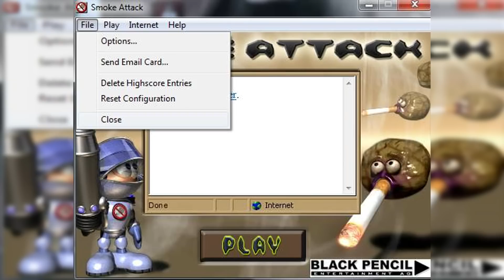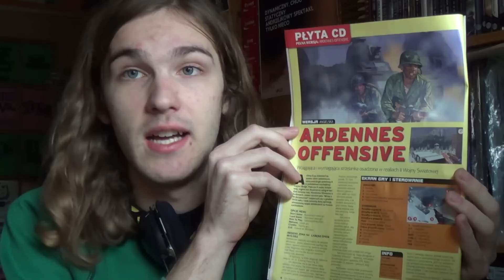Gry PC Po Mojemu! #120 Smoke Attack